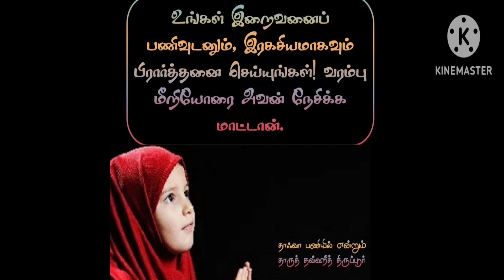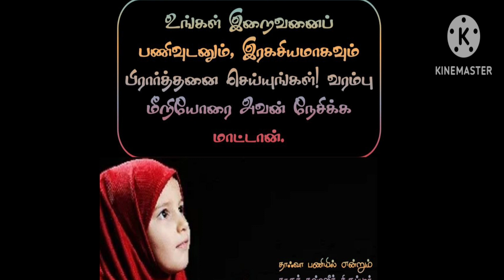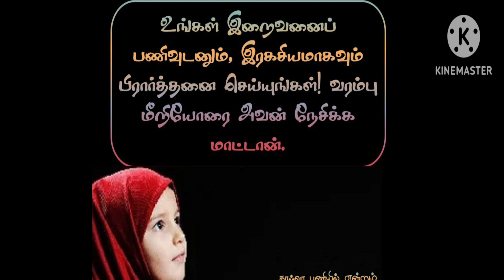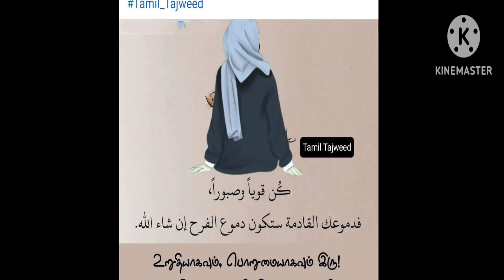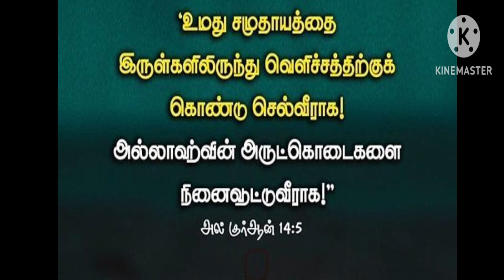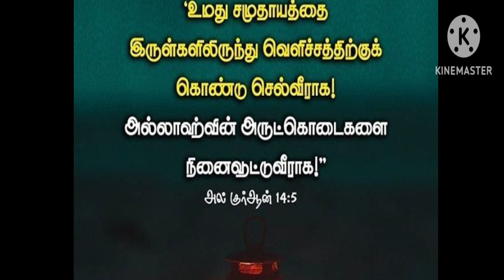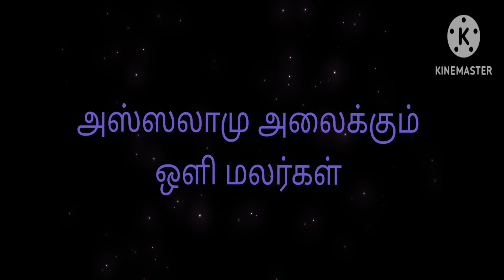ஓர் ஆசிரியரின் கவலையும்,அறிவுரையும்..!!இளைய சமுதாயமே ..சவால்களை எதிர்கொள்..!@olimalargal